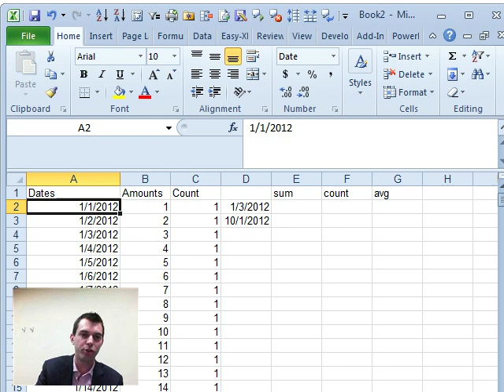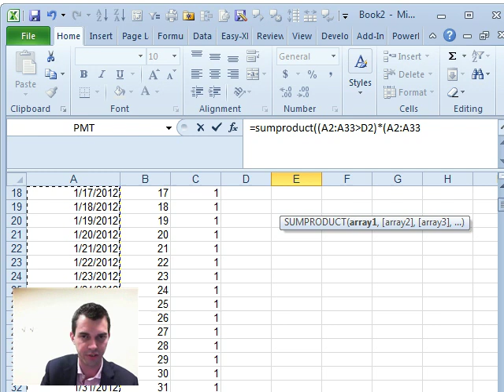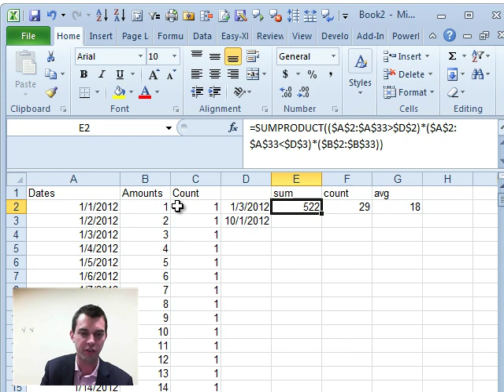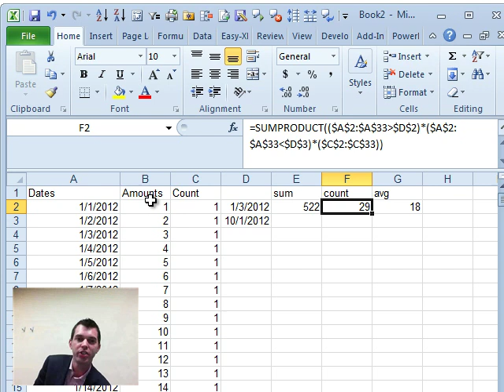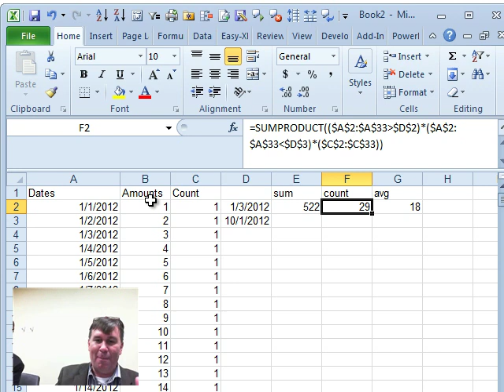Excel At The ModelOff Championships -- Sum / Average Multiple Criteria: Episode 1618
Microsoft Excel Tutorial: Multiple Criteria in SUM and AVERAGE functions.

Bill 'MrExcel' Jelen: [Almost] Live From New York City to judge the ModelOff Worldwide Excel Championship!
Welcome back to the MrExcel netcast! I'm Bill Jelen and we are still in New York City at the ModelOff World Finals. In this episode, we have Martijin back with us to demonstrate a fantastic trick for using multiple criteria in the SUM and AVERAGE functions. Watch how quickly he is able to navigate through the keyboard to achieve his desired result.

Martijin starts off by explaining that when using more than one criteria, the traditional SUMIF or MEDIANIF formulas won't work. However, there is a solution - the SUMPRODUCT function. This function looks at the criteria as a factor and returns either a 1 or 0. The syntax for this function is crucial, so pay close attention. You will need to use two brackets, select your date range, and specify your criteria. For example, if you want to find the sum of amounts that are larger than a certain date, you would use the formula =SUMPRODUCT((Dates›First Date)*Amounts).

But what if you want to find the average instead of the sum? Martijin has a solution for that too. He suggests adding another column with a count formula to get the average. And here's a hot tip - to quickly move a formula to the right, simply use the shortcut Ctrl+R. Martijin also explains that he could have used a relative reference, but in this case, he chose to just move down the formula.

Now, you may have noticed that Martijin used a multiplication sign instead of commas in his formula. This is because using the multiplication sign converts the criteria from True/False to actual 0's and 1's, which is what the SUMPRODUCT function needs. This is the preferred method according to Bill, and we have to agree with him. So, if you want to impress your colleagues with your advanced Excel skills, make sure to use the multiplication sign in your SUMPRODUCT formulas.

If you're interested in participating in the ModelOff World Finals, you can enter next year's competition in 2013. The first two rounds are done at your desk, and if you do well, you'll get to travel to New York City for the finals. It's an incredible opportunity to showcase your Excel skills and compete against the best in the world. So, make sure to check it out and who knows, maybe we'll see you at the next ModelOff World Finals.

Table of Contents:
(00:00) SUM/Average Multiple Criteria Trick
(00:18) Using SUMPRODUCT for Multiple Criteria
(01:16) Getting the Average with SUMPRODUCT
(02:03) Hot Tip: Using Ctrl+R to Move Formulas
(02:26) Discussion on Using Mouse vs Keyboard
(03:01) The Right Way to Use SUMPRODUCT
(03:30) Clicking Like really helps the algorithm

This video answers these common search terms:
Adding a column with counts
Calculating sum with some product
Criteria formulas
Multiplying criteria with some product
Some products
SUM/Average Multiple Criteria
Syntax for some product
The importance of using multiplication instead of commas in some product formula
Using brackets and date ranges with some product
Using Ctrl+R to move formulas
Using multiple criteria with some product
Using the mouse to move arrays in formulas

ith 16 Excel Rock Stars, from around the Globe, in NYC -- and Bill having access to them all -- why not do some Podcasting OnSite!

Bill is with Matijn Reekers for our last 'Almost Live from The ModelOff championships' series. Today, in Episode #1618, Bill and Matijn are looking at Summing and Averaging Multiple Criteria in Excel.

ModelOff is a worldwide competition to find the best Excel modellers with a $25,000 cash prize.